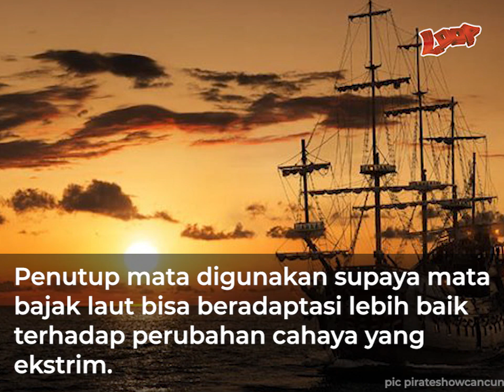Kenapa Sih Bajak Laut Selalu Digambarkan Memakai Penutup Mata Ini Jawabannya!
Di film Hollywood, bajak laut sering digambarkan sebagai perompak keji yang tak segan menyakiti korbannya. Seperti yang kalian tahu, pekerjaan utama bajak laut yakni mengarungi lautan sambil mencari kapal-kapal yang bisa dirampas hartanya. Kelompok bajak laut yang pernah tercatat dalam sejarah, kerap membunuh awak kapal yang mereka rampok, lalu membuang mayatnya ke lautan. Sadis ya, tak heran jika bajak laut di film Hollywood dibuat sesangar mungkin supaya bisa mewakili realita yang sebenarnya.

Tapi penggambaran itu pun tak sepenuhnya benar lho, Loopers. Sosok bajak laut di film dan dongeng seringkali menggunakan penutup mata, mengenakan anting, memiliki tangan kail, dan salah satu kakinya buntung. Tangan kail dan kaki buntung tentu hanyalah rekayasa pengarang supaya tokohnya terlihat lebih sangar. Lantas, bagaimana dengan penutup mata?